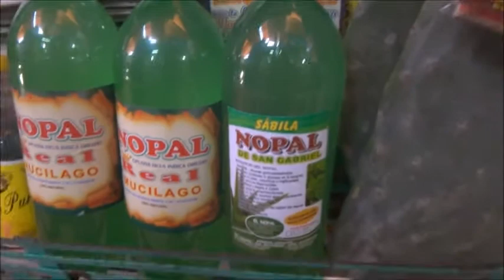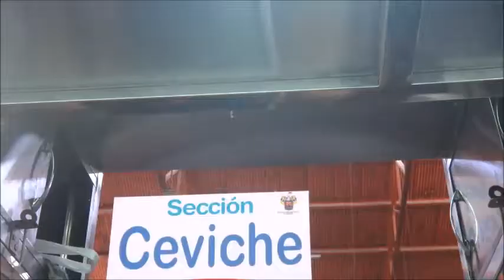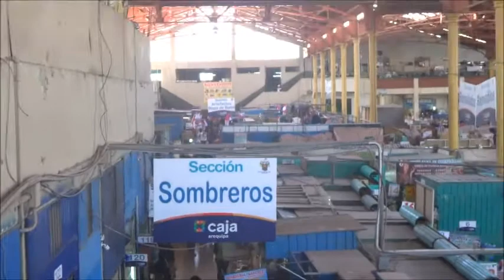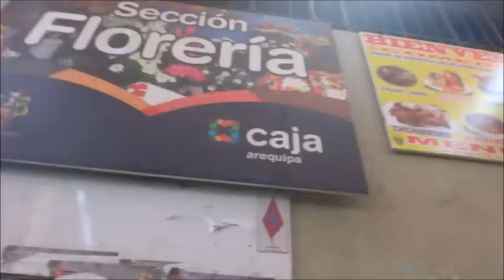le marché a Arequipa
dans cette vidéo je présente le marché a Arequipa qui est franchement différent